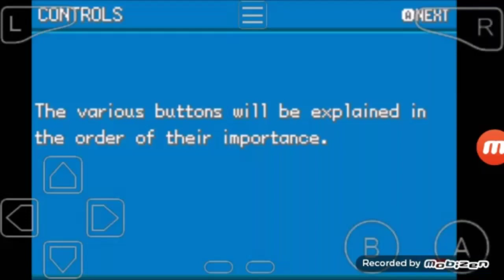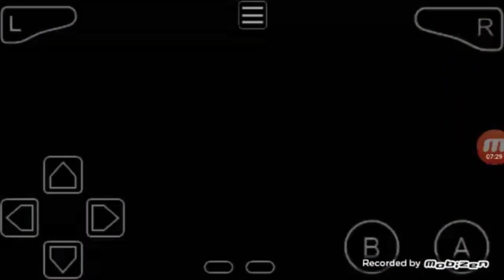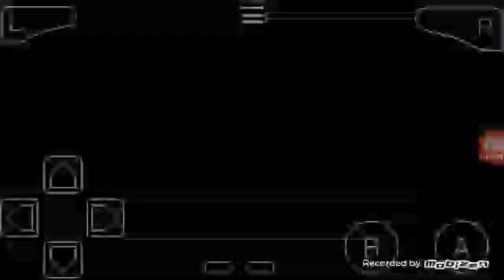ep 1 e serrio agora 😡 poker 10